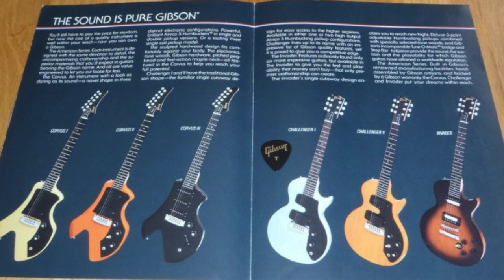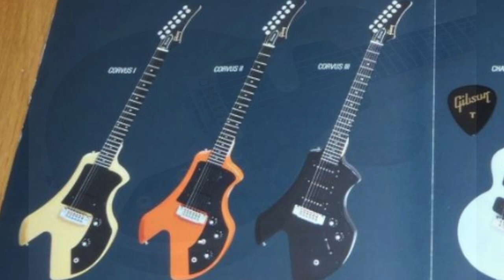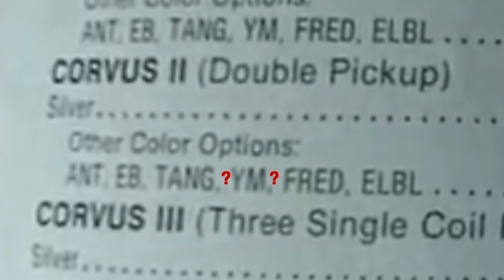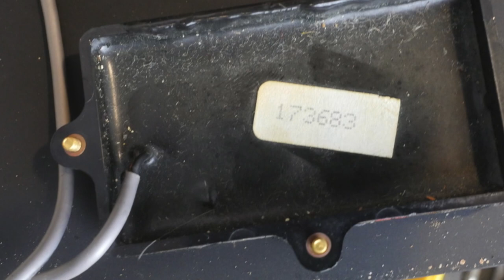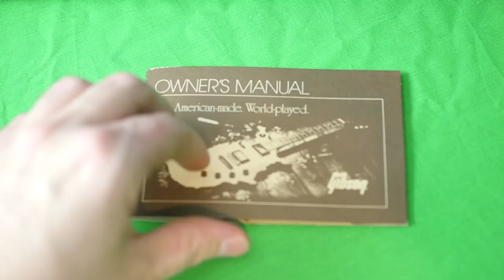A Headless Design Gone Wrong... | 1983 Gibson Futura / Corvus Pearl White | History, Review + Demo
Search eBay for One

0:37 - The 'Futura' Name
1:36 - Gibson Corvus
3:14 - Gibson Futura
4:26 - Story Behind Design
6:15 - What Does Corvus Mean?
6:41 - Available Finishes
8:40 - What Do They Sound Like?
9:58 - How Does It Feel to Play?
12:43 - Clean Demo
14:05 - Dirty Demo
16:14 - Condition
21:50 - Blacklight
22:39 - How it Sits On a Stand
22:51 - Case Curiosities

The Gibson Corvus is an interestingly designed guitar. They had bolt-on necks, alder bodies and rosewood fretboards. There was also a higher end version made with through-neck construction and many other upgrades that you can learn about in this video.

This was initially meant to be a headless design, but the Gibson marketing team scraped that idea which left a strangely shaped guitar, but a very limited market. Had this not have happened, I believe the Futura and Corvus lineup would have a very different place in history as the first Gibson Headless Guitar Design. Who knows, they might still be making some sort of headless guitar yet today if this one would've taken off.

The Futura/Corvus has been nicknamed the can opener as well as the pac man guitar. It's design is actually supposed to represent a Crow in flight... hence the name Corvus meaning crow in Latin.

This guitars have a nice deep and dark sound to them. They are comfortable to sit with, but not so much to stand with for longer periods of time. The redesign made them awfully neck heavy and not well balanced.